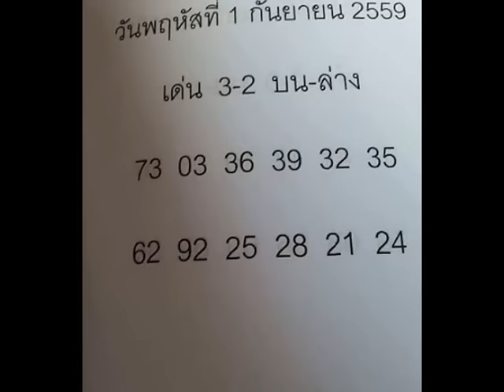เลขเด็ด ถ้ำใต้น้ำ 1/9/59 และเด่นคู่ วันพฤหัส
ถ้ำใต้น้ำ และเด่นคู่ วันพฤหัสเพื่อเป็นแนวทางในการเสี่ยงโชค นะครับ ฝากกดไลท์ กดแชร์ กดติดตามนะครับ ท่านจไม่พลาดเลขเด็ด